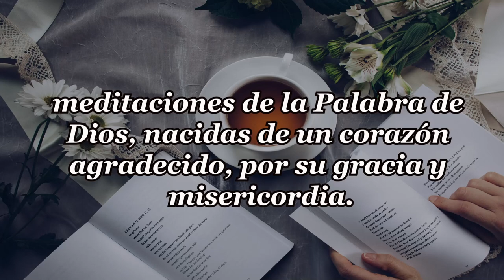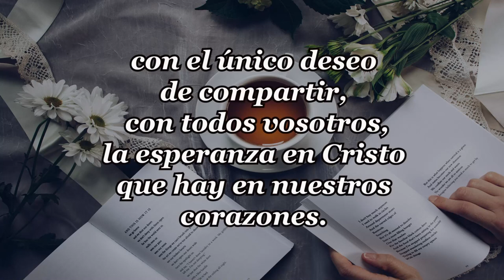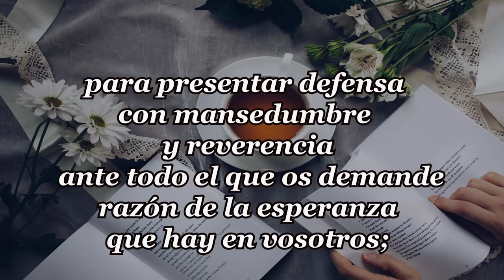258-SIRVIENDO A DOS SEÑORES